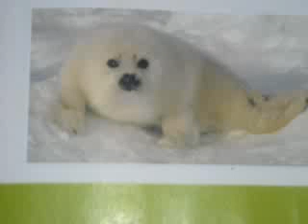la foca mona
la mas mona